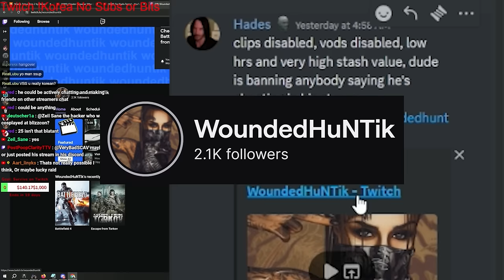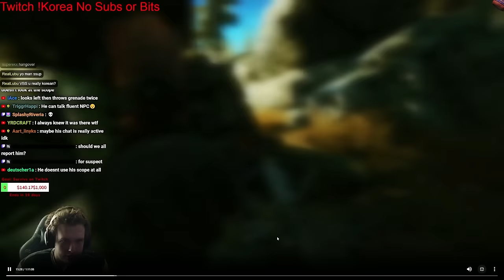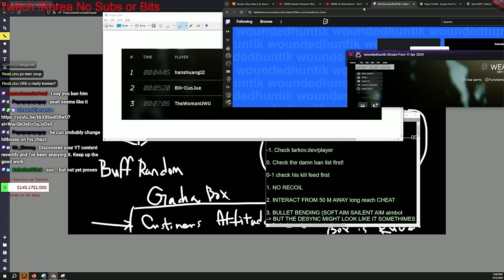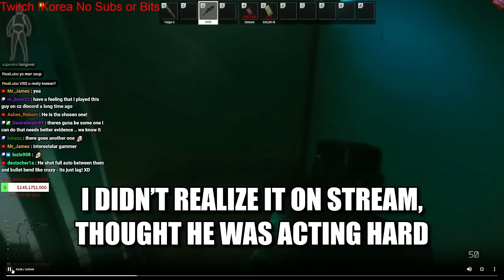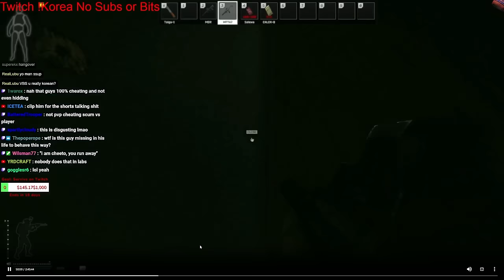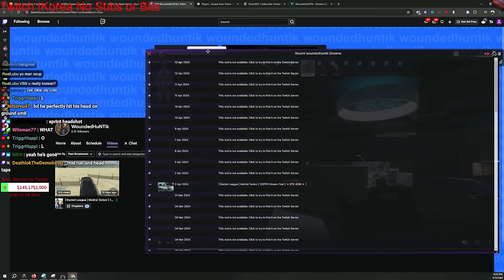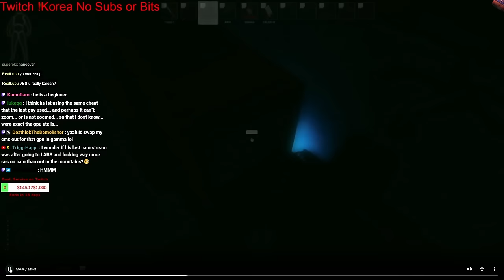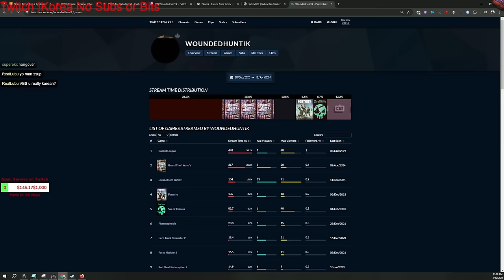Cheater Streamer with The Wildest Shot Ever -How Closet Cheater Evolves (Full Version)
Oppachiki Not Rendering Door

00:00 Preview
00:29 Report & Cheater Stats
01:38 April 11th Cheater Stream
14:00 His Basic Thermal
15:00 April 11th Cheater Stream 2
16:56 Cheater Streamer Career
17:26 April 2nd Cheater Stream
21:23 Nail in the Coffin
29:15 Cheater Smack Talking
43:16 GPU Grabbing Starts
47:13 Locks into Black
48:01 Raider Kills
52:06 Journey for the Last GPU
55:24 GTA RP
55:44 OSU Time
57:07 VAC Ban
57:50 Summary
59:02 Outro